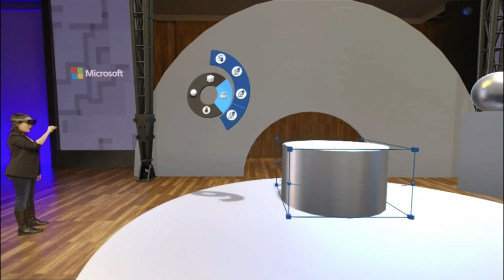Microsoft Shows AR/VR Concept That Could Revolutionize How We Work